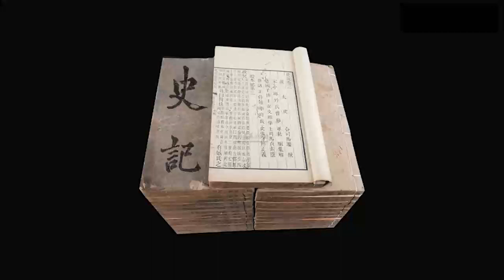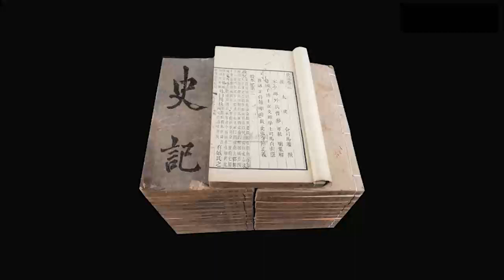原文精讲《史记 · 世家》294-298